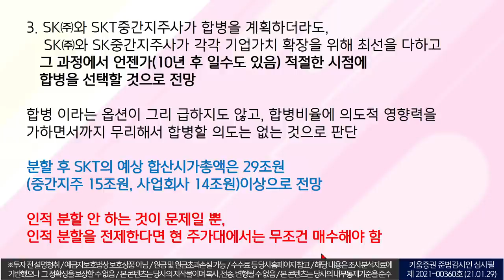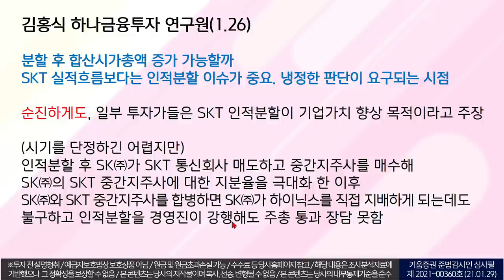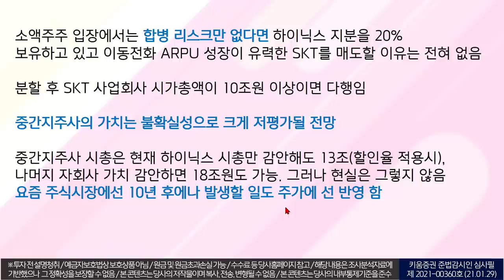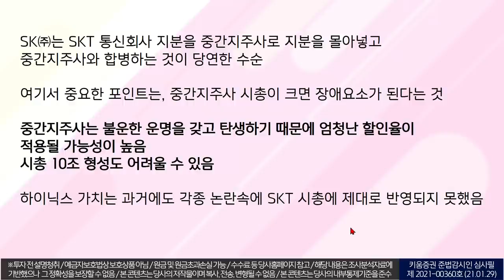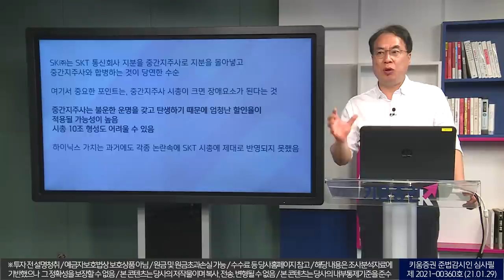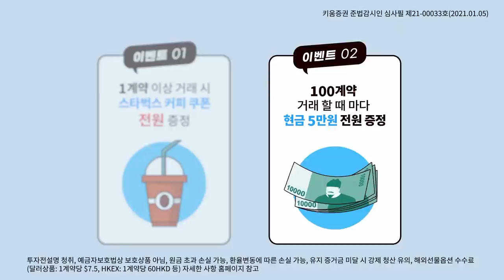(2부) SKT 분할을 둘러싼 두 간판 연구원들의 전면전? 정반대 리포트 완전 분석(더공시 19화/21. 2. 6)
SKT 분할을 둘러싼 두 간판 연구원들의 전면전?
정반대 리포트 완전 분석 2부(더공시 19화/21. 2. 6)